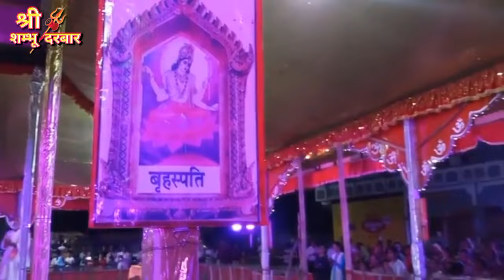श्री लक्ष्मीनारायण महाशक्ति महायज्ञ ग्राम गनेरा , दिनांक 17 मई से 27 मई 2022